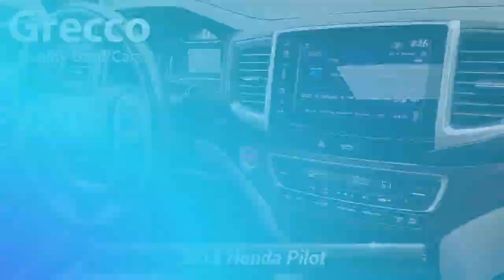Used 2018 Honda Pilot EX-L, Rockaway, NJ T05630B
Grecco Quality Used Cars &amp; Auto Service Center